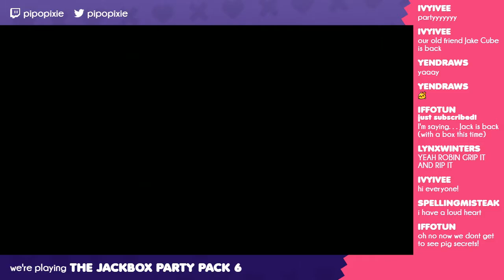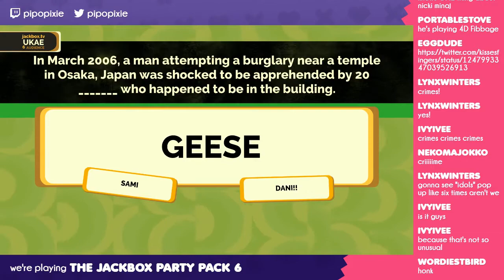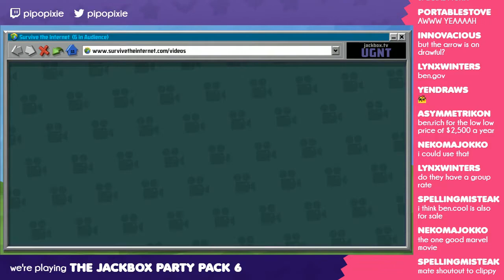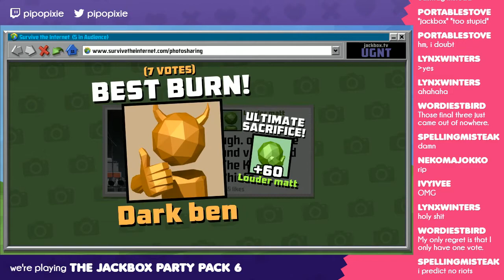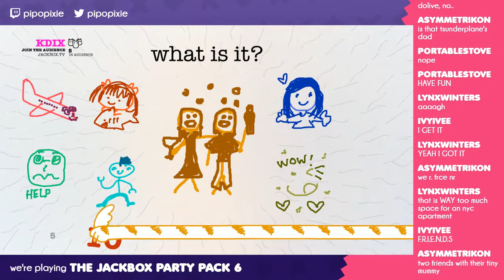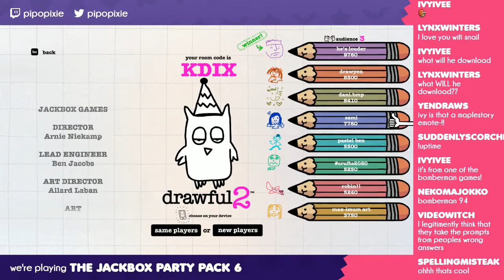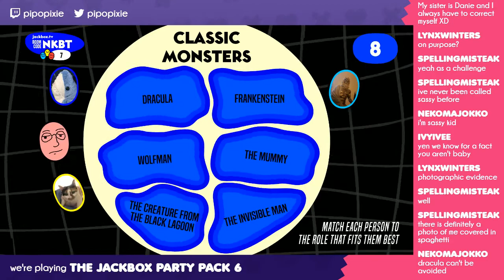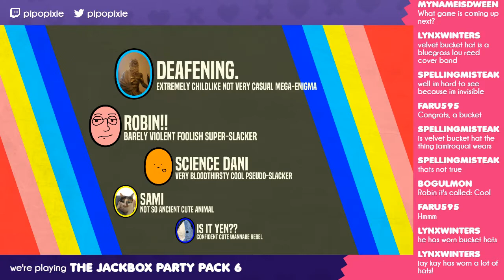8. "CRUFTS" | Jackbox Party Night!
This was recorded in April 2020, when we'd all recently been asked to stay inside. We're all still inside, as much you know. Goodness, how time flies

♥ join us live at 9pm UK // 4pm US East // 1pm US West every Wednesday and Sunday to see us getting rowdy

...and sam!

love you! bye! xoxo